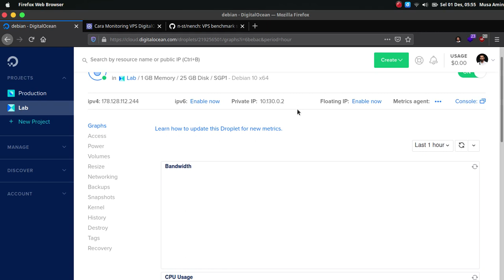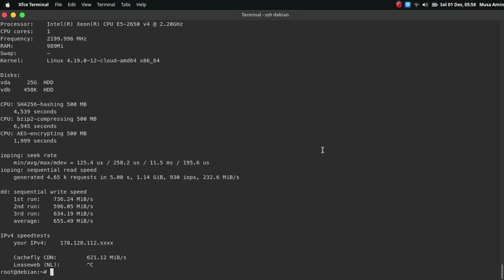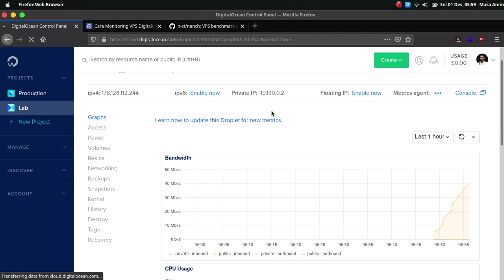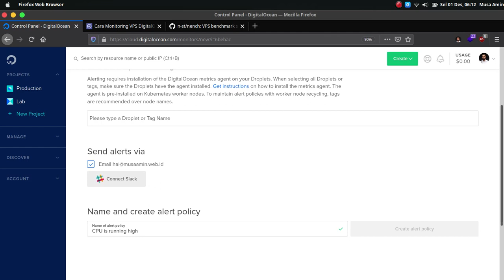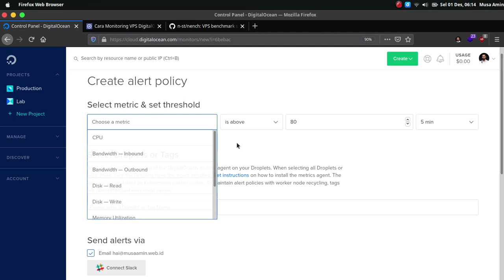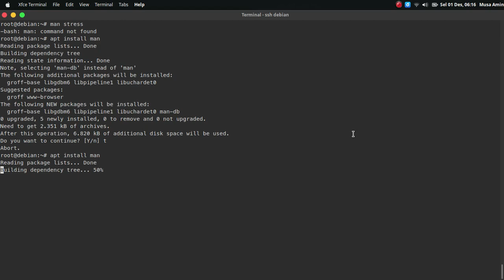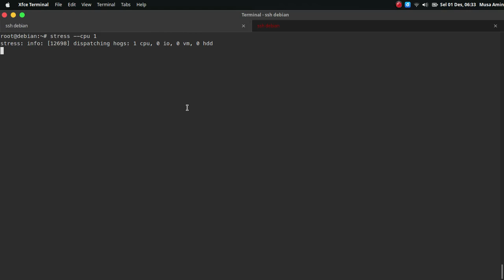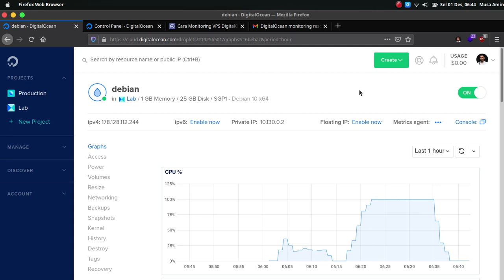Monitoring VPS DigitalOcean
Melakukan pemantauan terhadap sumber daya server seperti RAM, CPU, disk, dan network atau disebut juga dengan monitoring sangat perlu dilakukan. Hal tersebut dilakukan untuk mengetahui seberapa besar pemakaian sumber daya tersebut. Berdasarkan data pemakaian sumber daya yang kita dapatkan dari hasil monitoring, kita dapat dengan mudah dalam mengambil keputusan untuk menaikkan atau menurunkan kapasitas server khususnya VPS.